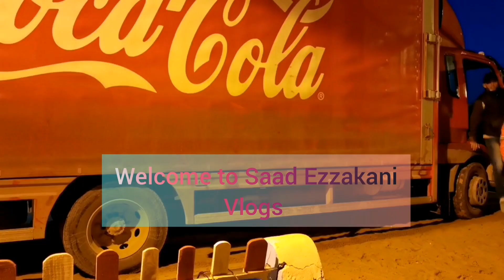Vlog 6 ... 🛵⚡🔥 خرجنا الطبيعة مع العشران ولكن البالون خرجها مني فوق الموطور